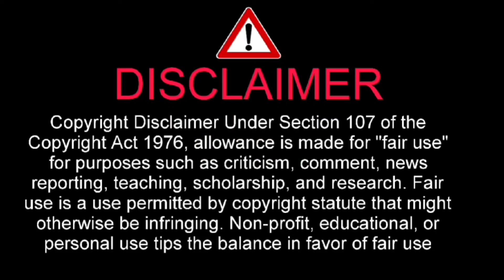安住アナが『ラヴィット！』人気芸人に“ブチギレ寸前” 表情一変のマジトーンが「おこですね」MC・川島明とクロストーク 2024 年 6 月 11 日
I have told about 安住アナが『ラヴィット！』人気芸人に“ブチギレ寸前”　表情一変のマジトーンが「おこですね」MC・川島明とクロストーク 2024 年 6 月 11 日

TBSの安住紳一郎アナウンサーが11日、朝の報道・情報番組『THE TIME,』（月〜金曜午前5時20分）に生出演。『ラヴィット！』（月〜金曜午前8時）のMCを務める麒麟・川島明とのクロストークでまさかの発言が飛び出した。

　恒例のクロストークで、川島は『ラヴィット！』の放送内容について、相席スタート・山添寛の39歳の誕生日を祝福し、2時間特集すると伝えた。

　いつもなごやかな雰囲気で繰り広げられるクロストーク。しかし、山添へのコメントを求められた安住アナは表情が一変。神妙な面持ちで「私たち『THE TIME,』は、山添さんに対してしばらく口を利かないということになりました」とコメントした。

『ラヴィット！』でたびたび問題行動を繰り返す“悪童”山添に向けた思わぬ“共演NG”発言。カメラに抜かれた山添は驚いた表情だったが、SNSでは「あーあー安住さん怒らせちゃったよ」「先週のやらかしのせいw」「安住さん笑ったw」「ぶち切れで草」「おこですねwww」「安住さんの逆襲」などのコメントが上がっている。

　4日放送の『ラヴィット！』に出演した山添はフリップで「THETIME終了」と出し、田村真子アナから激怒される事態が話題となっていた。ENCOUNT編集部